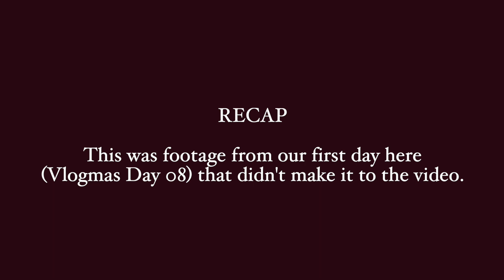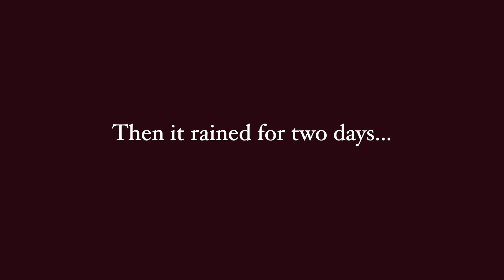MARKET RUN & SUNSET ON THE MARINA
As always we appreciate your continued love and support 😊💕.

Seasons Greetings to you and your household. We love you and hope you’re surrounded by love, family & friends this Christmas. 🎄❤️

📷 GEAR:
Camera: Sony A6400 + GoPro Hero 8 Black
Lens: Sigma 30mm f/1.4 DC DN Contemporary + Sony E 10-18mm f/4 OSS
Editing Software: Final Cut Pro X